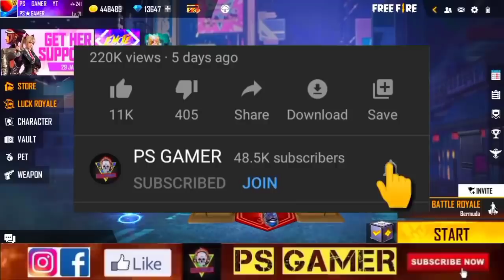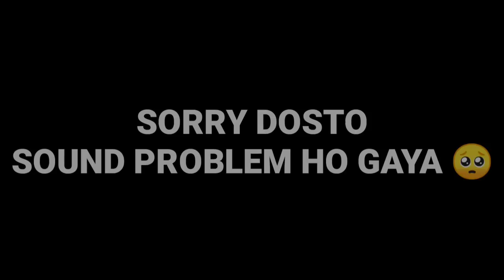TONIGHT UPDATE OF FREE FIRE 😱| REPUBLIC DAY SPECIAL EVENT | NEW EVENT | POSSIBLE INCUBATOR 50% OFF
REPUBLIC DAY EVENT FREE FIRE
FREE FIRE REPUBLIC DAY SPECIAL EVENT
FREE FIRE INCUBATOR BUNDLES 50% OFF
50% DISCOUNT INCUBATOR BUNDLES
MYSTICAL MASTER INCUBATOR 50% DISCOUNT
26 JANUARY 2022 EVENT FREE FIRE
PARA SAMSUNG

1. Garena free fire Indonesia live
2. Garena free fire Brazil live
3. Garena free fire India live
4. Garena free fire Brasil live
5. Garena free fire Singapore live
6. Garena free fire Thailand live
7. Garena free fire Vietnam live